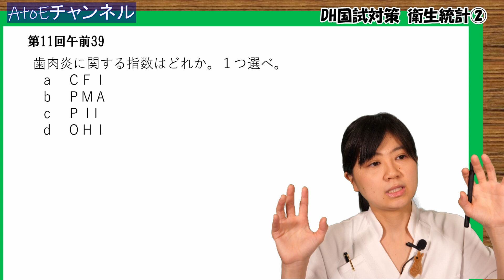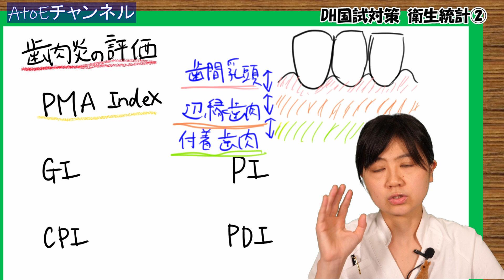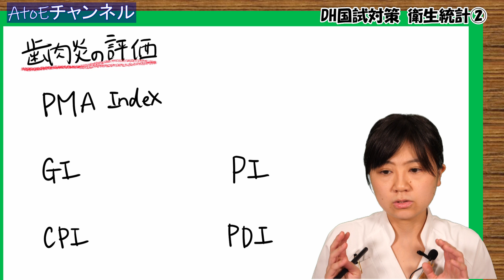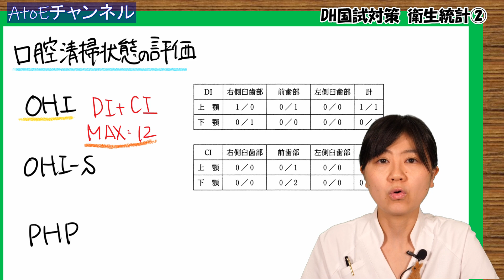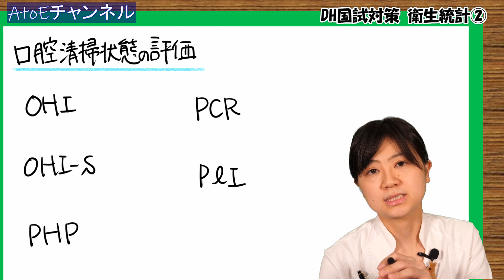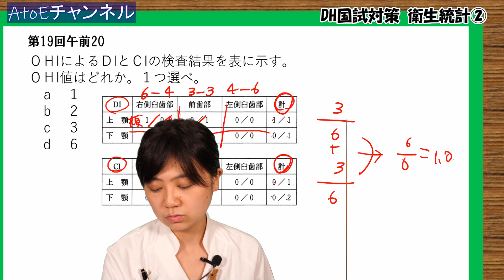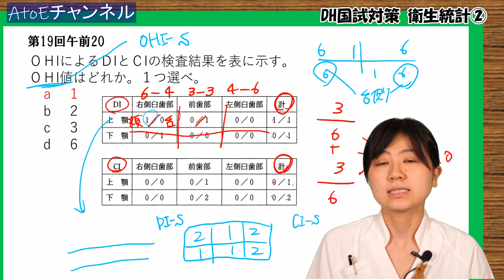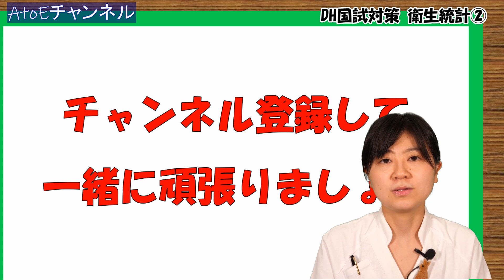【衛生統計②】DH国試対策 with ドクター歯科衛生士 Akane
【内容】
歯肉炎を評価する指標
口腔清掃状態を評価する指標

☆一箇所訂正があります☆
（誤り）PDI の対象歯が右上6, 右上1, 左上4, 左下6, 左下1, 右下4
（正しい）PDI の対象歯が右上6, 左上1, 左上4, 左下6, 右下1, 右下4

●PlI (Plaque Index) にはSilness & Low  のPlI と Quigley and Hein の PlI が存在あります。
Silness and Low の対象歯は16, 12, 24, 36, 32, 46 と6歯を 0~3のスコアで評価します。
Quigley and Hein の対象歯は修復していない全ての歯が対象で、0~5のスコアで評価します。
動画では、過去に出題されているため、対象歯はSilness and Low を、スコアはQuigley and Hein を話しております。
紛らわしいですが、PlI には2種類あるということを知っておきましょう。

国試対策にも使える教本を出版しています。
「スマホで学ぼう！歯科診療の補助コンプリートBOOK Part 2」